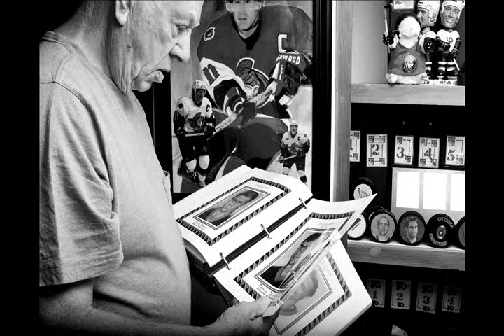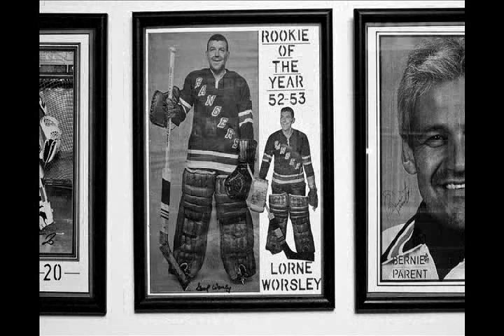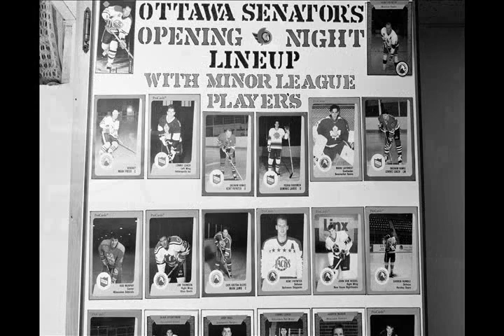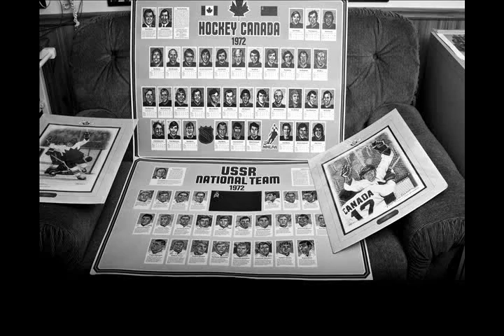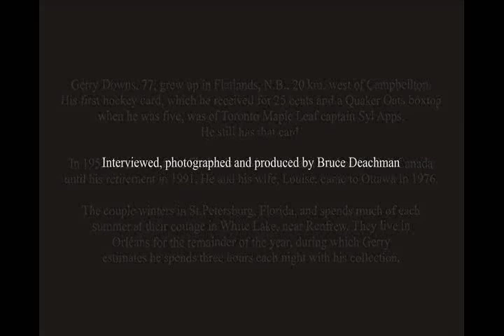The Hockey Collector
In 1938, Gerry Downs was five years old and as unaware of the crippling economic times then as he was of any approaching world war